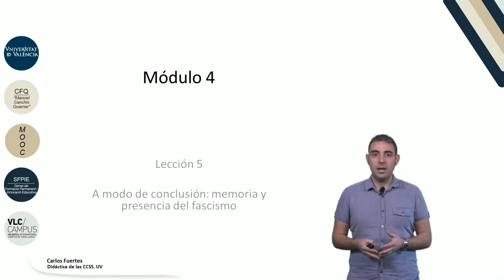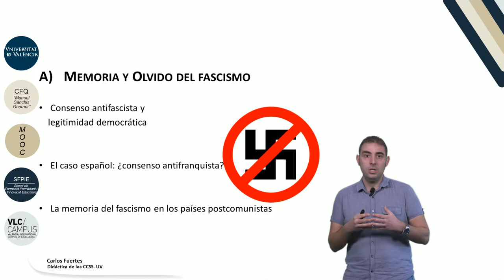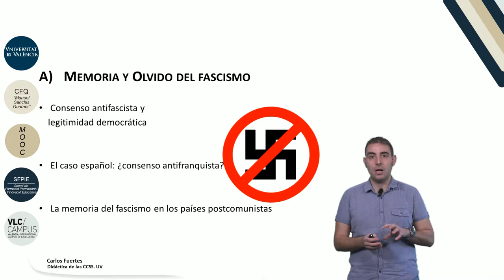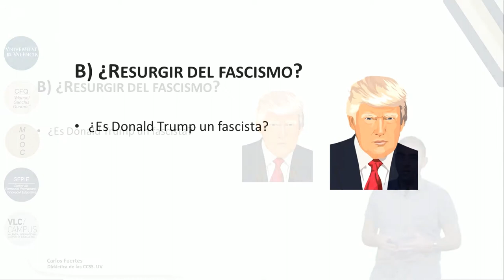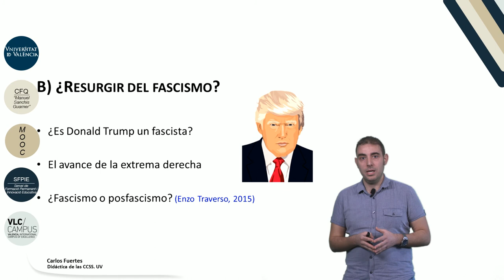4.5. A modo de conclusión: Memoria y presencia del fascismo